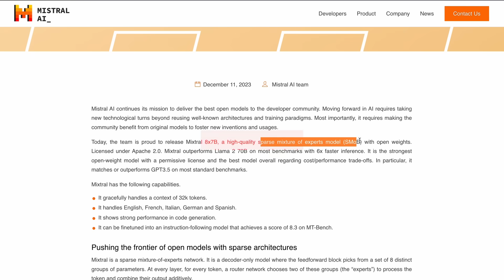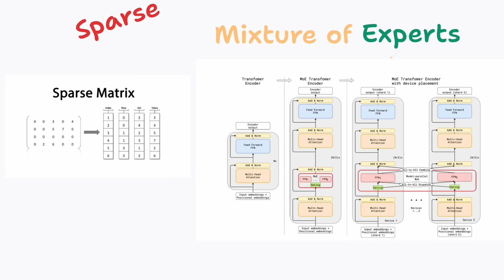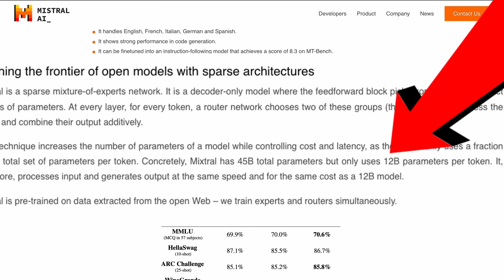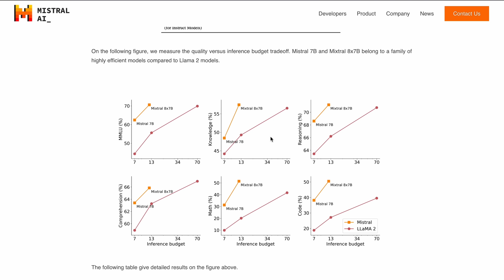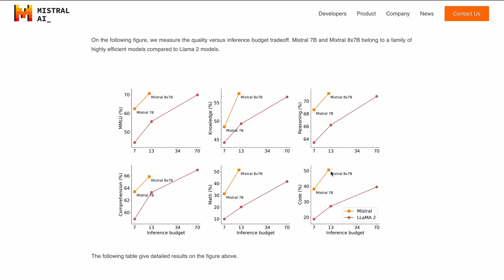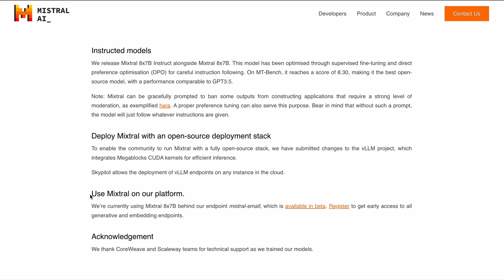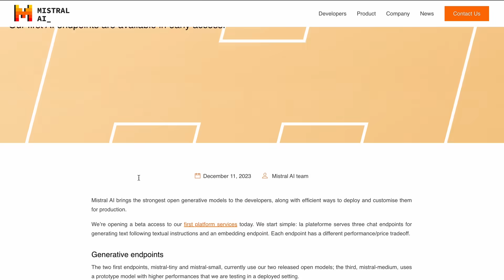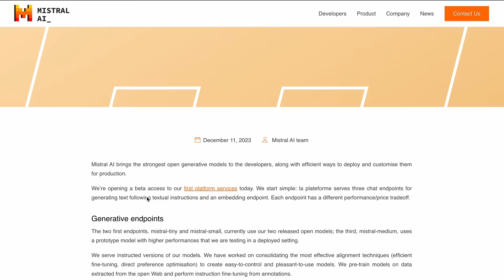The BIG Mistral AI Secret is OUT :) (And I'm very happy)!!!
Mistral has announced a new model Mixtral 8X7B and a new developer platform and a hidden model that actually beats ChatGPT 3.5, This video dives into all the details!

🔗 Links 🔗